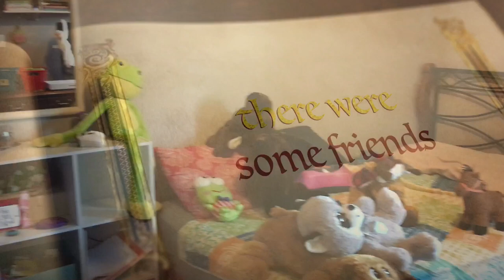Stuffed Animal Killer (Trailer)